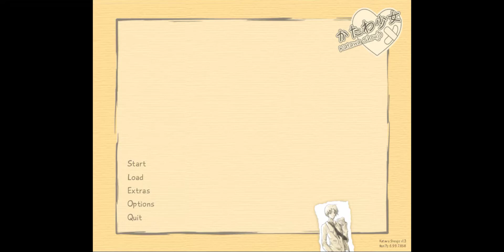Visual Novel Game : Katawa Shoujo (Part 4) - Mixing paint colors + Healthy exercise + Naked Kenji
I admire Hisao's patience with everyone. He did a good job by helping Rin about her project for the school festival. That's really nice. It also fits my plan to start with Rin's route.
We need to follow the nurse's advice. Healthy daily exercise does not only apply to Hisao, it is for everyone. So we met Emi again, and spent time running with her on the school's track.
Kenji, oh Kenji. He never fails to give me a smile on my face.
I replayed the first few minutes of this video, and re-recorded it.

A visual novel game by Four Leaf Studios that tells the story of a young man and five young women living with varying disabilities.
The majority of the story takes place at the fictional Yamaku High School for disabled students, located in an unnamed city somewhere in modern, northern Japan. The player takes the role of Hisao Nakai, an ordinary boy whose life changes dramatically after a heart attack caused by his long-dormant cardiac arrhythmia. After a lengthy hospitalization, he is forced to transfer to a school specialized in providing education and healthcare for students with disabilities. Over the course of the narrative, Hisao has the opportunity to come to grips with his condition and adjust to his new life.
The gameplay of Katawa Shoujo is choice-based, in which the player reads through text and occasionally has the chance to respond to prompts with a variety of preset responses. The decisions made initiate possible events or dialogue within the story. Depending on the choices made by the player, the story branches into multiple forks. Each of these paths chronicle Hisao's deepening and eventually romantic relationship (or lack thereof) with one of the five main female characters; these may variously end well, badly, or neutrally. (from Wikipedia)

The game can be download for free.
For Android (no need to create a dropbox account)